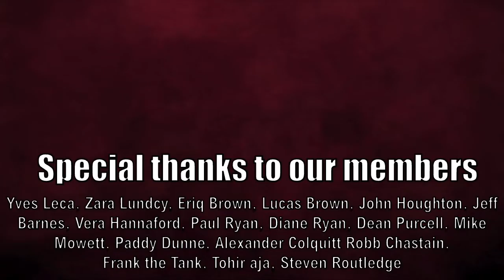2022 Cyclo-cross World Championships Fayetteville COURSE PREVIEW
The 2022 Cyclo-cross World Championships will be held at Centennial Park in Fayetteville on a 2-mile course on the Millsap Mountain this was also the setting for the third World Cup round where Quinten Hermans was the winner.